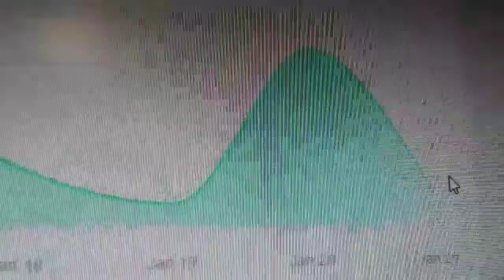my experience with deviantart stats